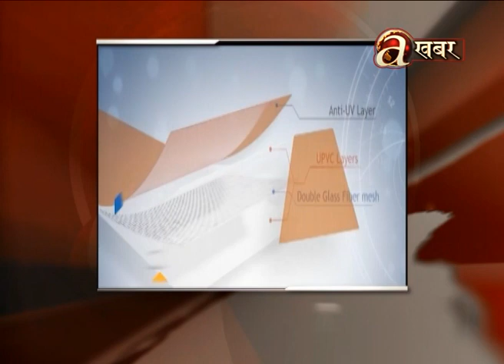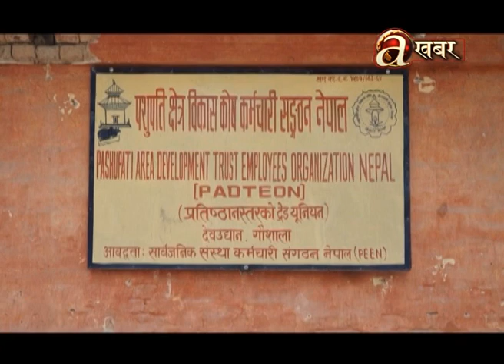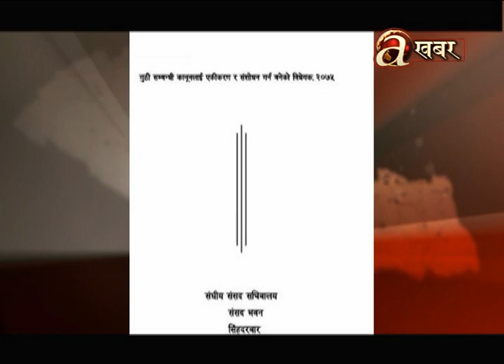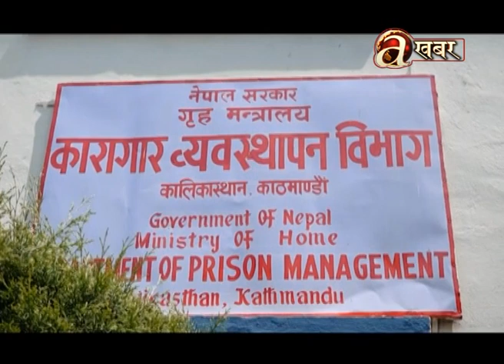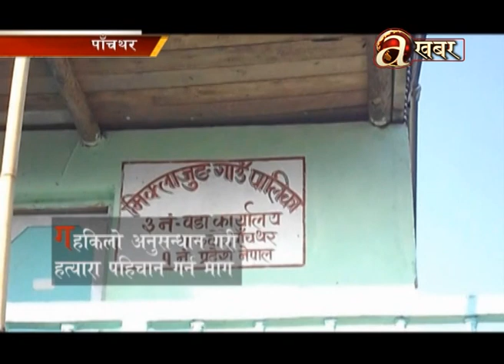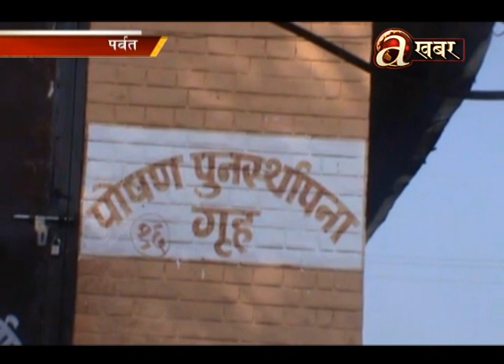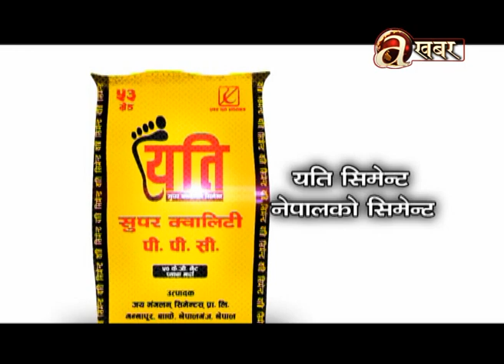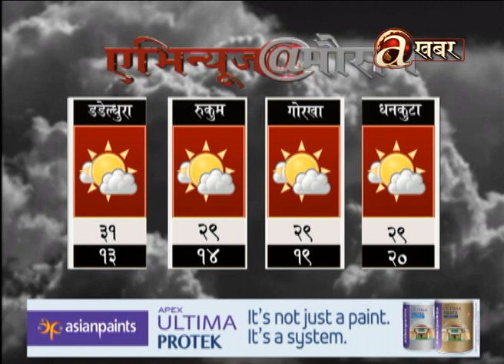Avenues @ 2 PM - 12.06.'19